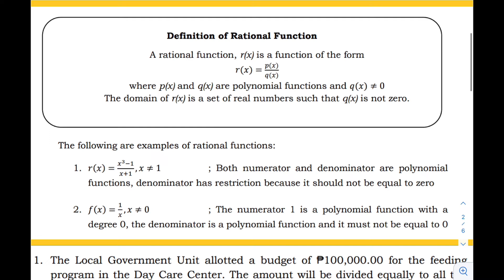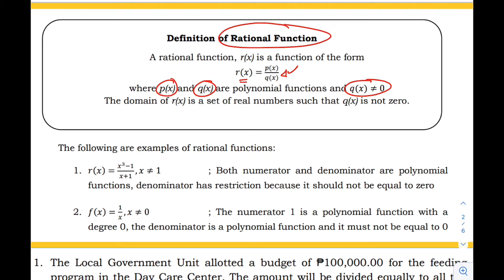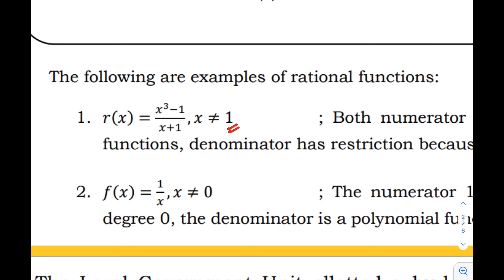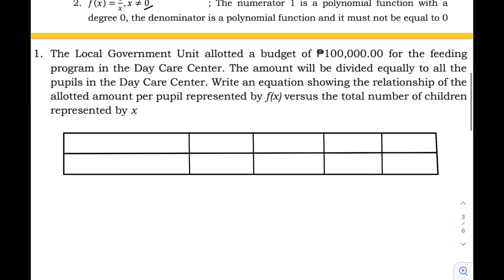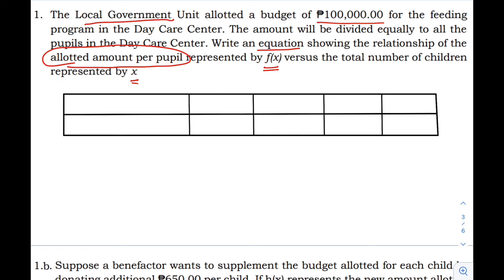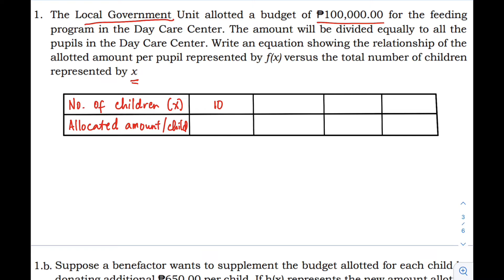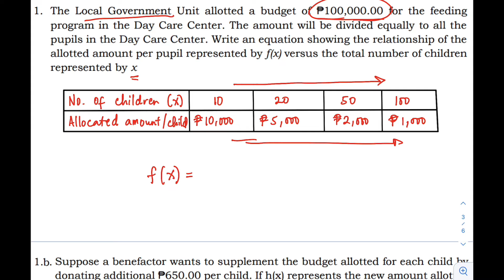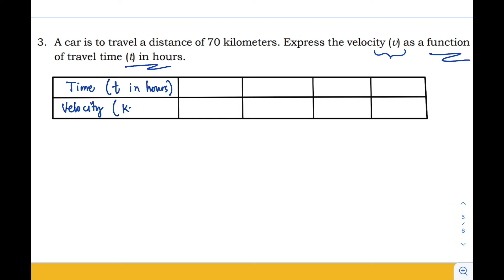Representing Real-Life Situations Using Rational Functions | General Mathematics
General Mathematics
Representing Real-Life Situations Using Rational Functions

This video will show some real-life situations using rational functions. I hope that this will help you appreciate more the study of rational functions.